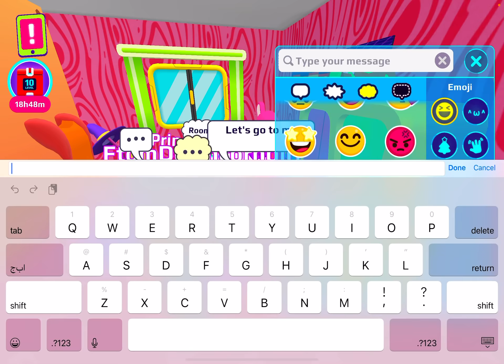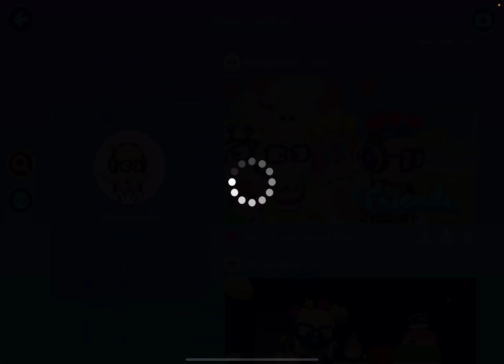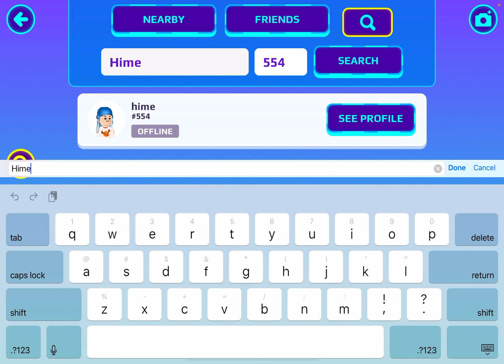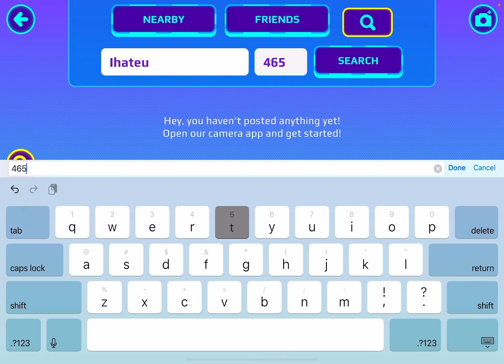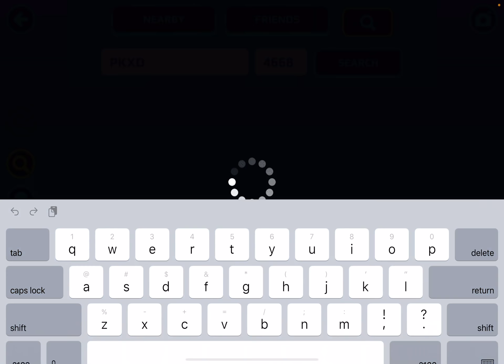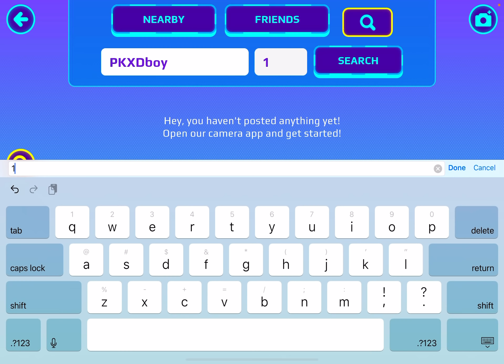|| playing PK XD || 😡فتحت بيضة جديدة🥚 عملت مصيبة 😩 طلع مكرر